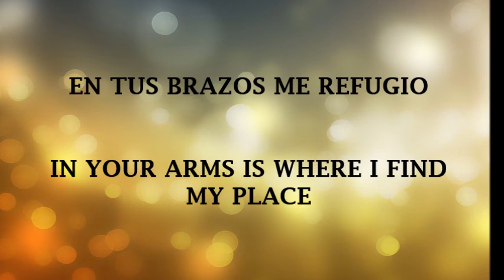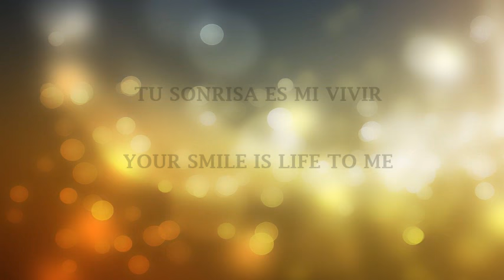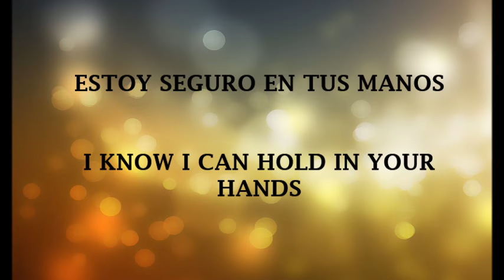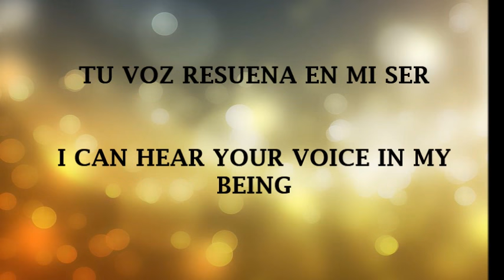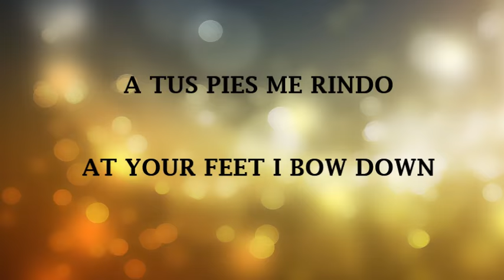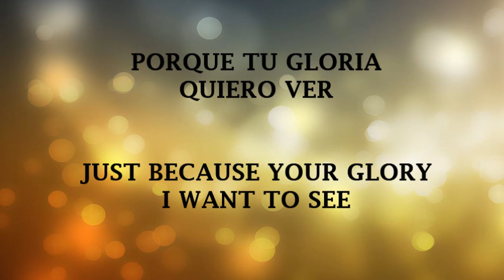Lugar Secreto (Español) with lyrics in english - Edgar Aguilar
La canción Lugar Secreto de Gabriela Rocha, traducida al español por Edgar Aguilar.

The song Secret Place of Gabriela Rocha translated into Spanish, by Edgar Aguilar.

Clique no link abaixo para ver o vídeo com a música em inglês:

Clique no link abaixo para ver o vídeo com a música em português: